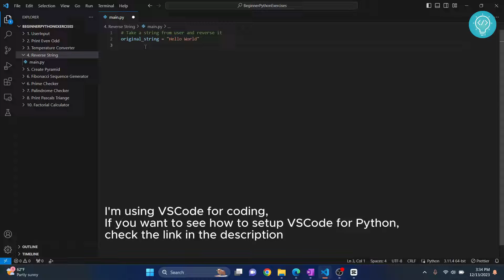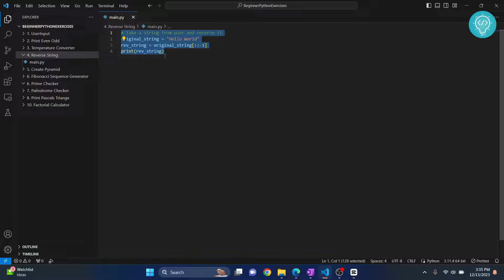Python Exercises - Reverse String (Daily Python Practice #4)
In this video, we will reverse a string using python. Reversing a string is a very common practice problem in python and we'll use string manipulation to  reverse the string.
We will take user input as string and reverse it using python.

Python Exercise #4: Reverse a String using Python

10 Python Exercises:
1. Take User Input and Print
2. Temperature Converter
3. Print Pyramid using *
4. Reverse a String
5. Print Even or Odd
6. Check if a number is prime
7. Palindrome Checker
8. Generate Fibonacci Sequence
9. Word Counter
10. Factorial Calculator
More Daily Exercises Coming Soon...

Practice python with these beginner python exercises everyday, and be a python pro!